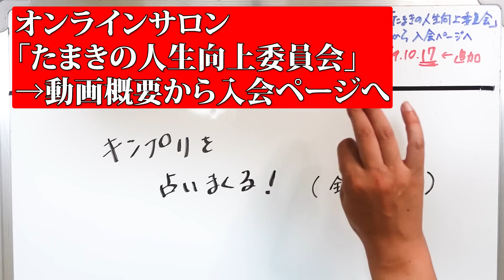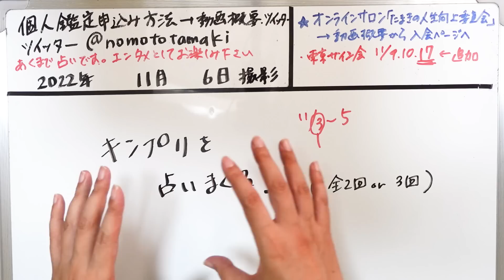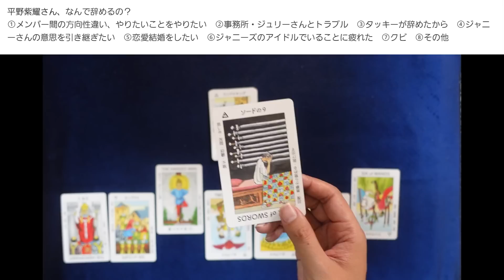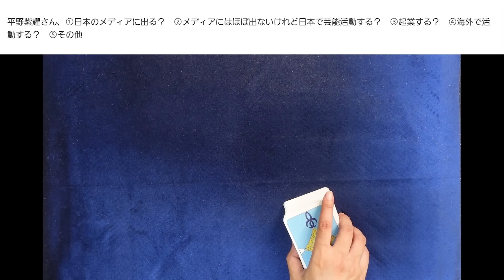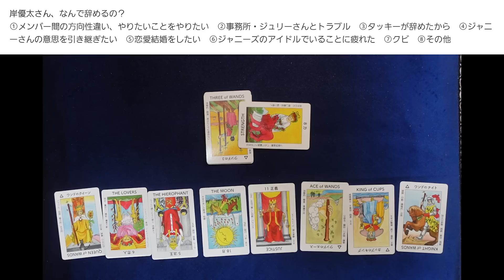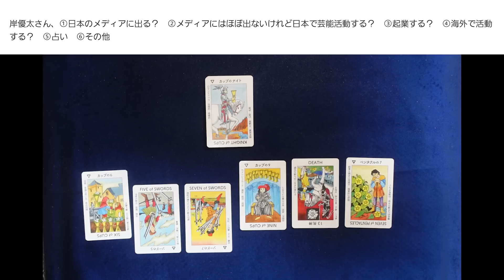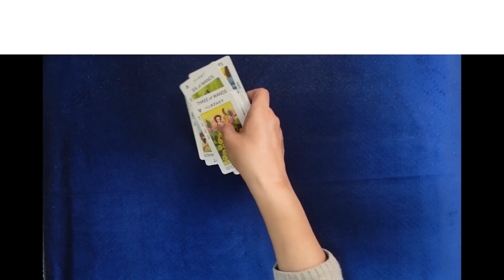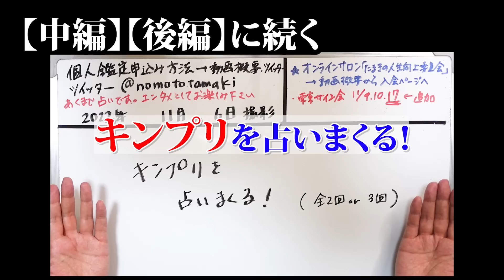【前編】King & Prince キンプリから３人脱退を占う① 事務所への不満やトラブル？ 円満退社？ タッキー退社と関係する？ 方向性の違い？ 恋愛結婚をしたい？【占い】（2022/11/6撮影）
過去関連動画：【盛大な間違いとお詫び事項あり】毎年恒例 King & Prince キンプリのメンバーと今後を占ってみた！メンバーの性格と２０２２年の運勢は？【占い】（2020/4/14撮影）

King & Prince（キングアンドプリンス、キンプリ）
平野紫耀さん、永瀬廉さん、髙橋海人さん、岸優太さん、神宮寺勇太さん、脱退した岩橋玄樹さん

2022年３月現在（最新の受付状況はTwitterに書いているのでご確認ください）